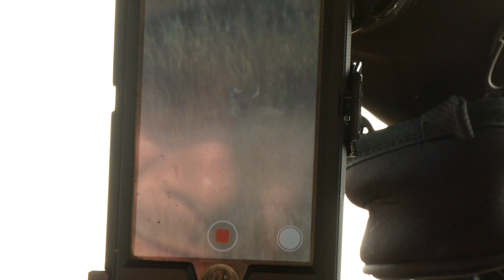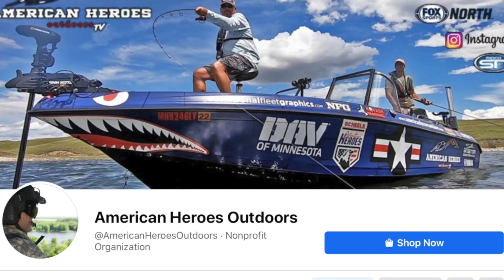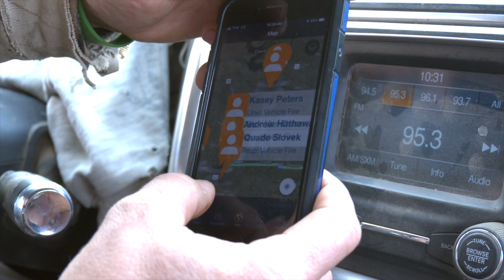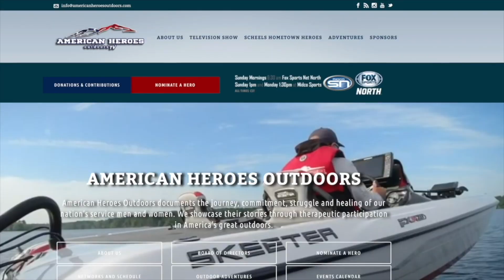SOUTH DAKOTA DEER HUNT with DAVID HUNTIMER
On this adventure, we travel west to central South Dakota for a Deer hunt of a lifetime!!  Military and Law Enforcement Veteran David Huntimer is able to join along as we spot and stalk whitetails and mule deer across the prairie and coulee landscape. Guiding us on the trip is AHO Ambassador John Pikop and Volunteer fire fighter Dustin Aske.  We also highlight our next SCHEELS hometown hero, Mike Hawkins!

Special THANK YOU to the folks below who help support our mission!
@skeeterteam @YamahaOutboards01 @scheels @ScheelsOutdoors  @disabledamericanveterans @SmokeyHills @OtterTailLakesCountryMN @woodlandresort8019 @huntinglandforsale8315 @icecastlefishhouses S&S promotional Group, Innovative Sign.& Graffix, Base Camp Country Real Estate